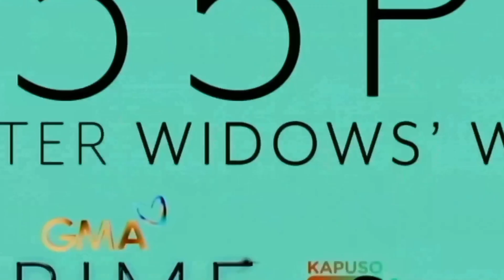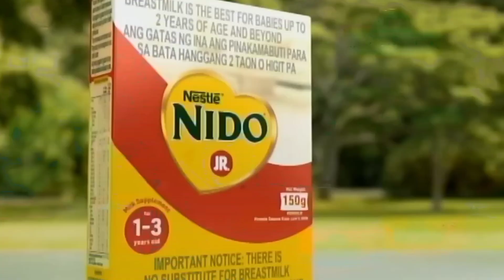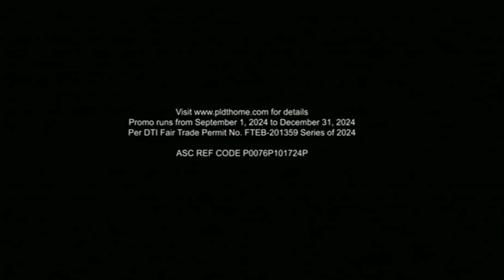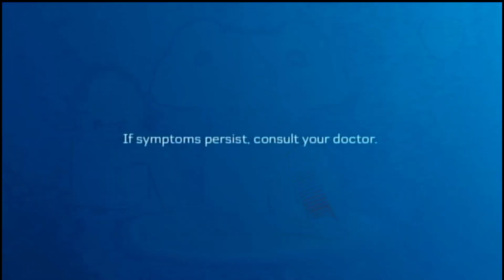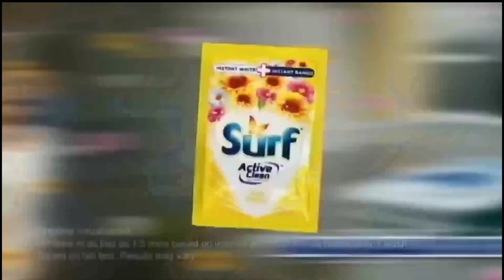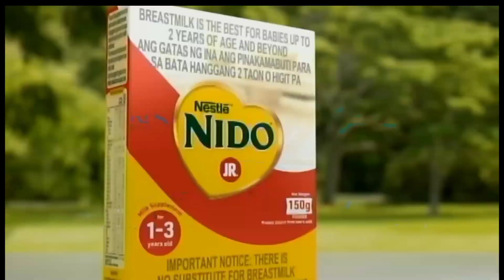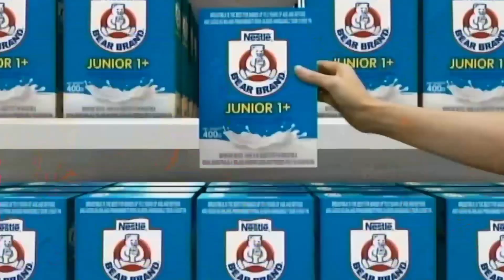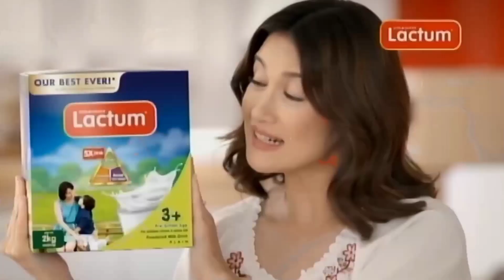GMA: Forever Young Commercial Break (10/21/2024)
Originally recorded Commercial Break of GMA Afternoon Prime "ForeverYoung" last October 21.

©️ GMA Network, Inc. 2024